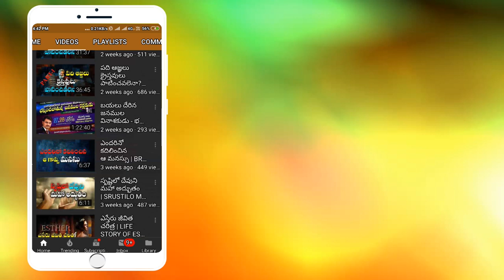Who was sacrificed by Abraham | Isaac or Ishmael ?| BRO RAVI JCIT | BANGALORE